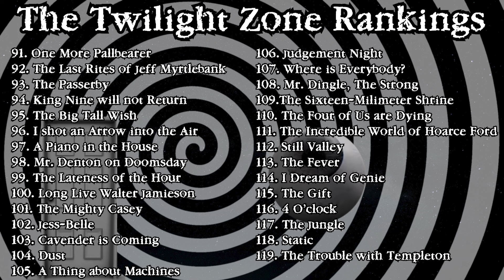The 5th Dimension (A Twilight Zone Podcast) S4: E17 - Passage on the Lady Anne Ft. Raymond Smith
Journey into the 5th Dimension as Trivial Theater, Jacob Anders Reviews and Movie Emporium as we discuss the iconic television show created by Rod Serling.

This Week The 5th Dimension is once again joined by Raymond Smith as we talk about Season 4 Episode 17 titled. Passage on the Lady Anne. The Episode is Directed by: Lamont Johnson and Stars: Lee Philips, Joyce Van Patten, Wilfrid Hyde-White, Gladys Cooper, Cecil Kellaway and Alan Napier.

If you'd like to support our podcast and like the show you can always donate to the

Intro Created by Trivial Theater
Music Created by Dan Jensen